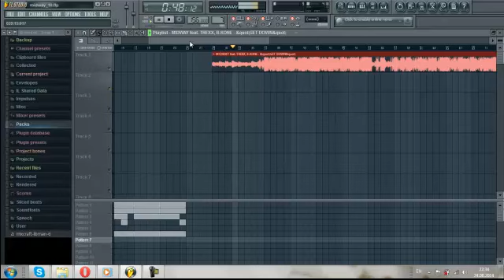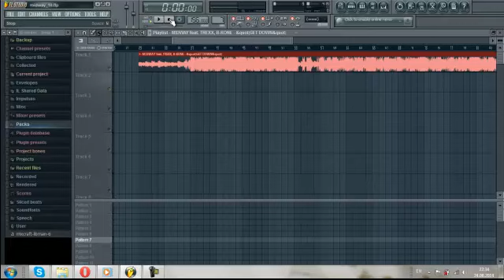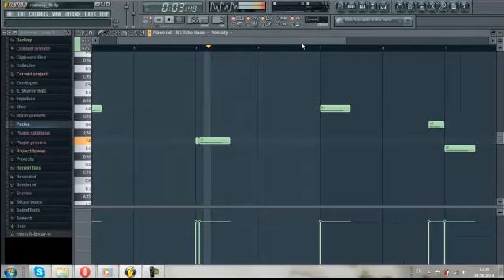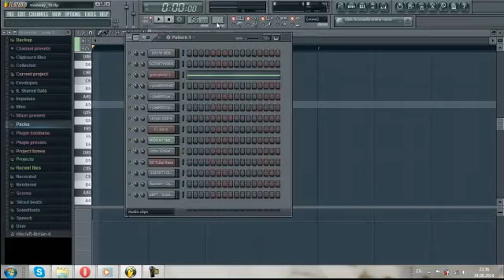MIDWAY feat TREXX, B KONE ET DOWN fl studio remarke